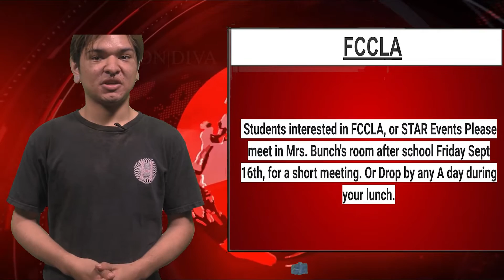AM NEWS 9 16 22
AM NEWS for Friday, September 16, 2022